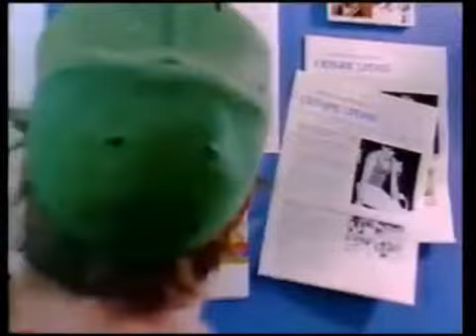1983 USPS Olympic stamps commercial (Hardy Rawls)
Hardy Rawls (best known as the Dad, Don Wrigley, on the Adventures of Pete & Pete) is mildly training...for the 1984 Summer Olympics...or just the stamps?